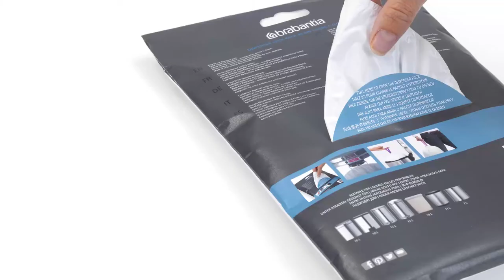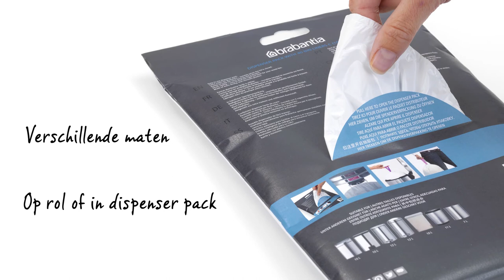Brabantia PerfectFit afvalzakken | Past perfect! | Brabantia (BE)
Brabantia's PerfectFit afvalzakken zijn precies afgestemd op de Brabantia afvalemmers. Voor elk model is er een perfect passende afvalzak.

En ze zijn erg praktisch. Door de handige trekbandsluiting is de volle zak makkelijk te verwijderen, dicht te knopen en mee te nemen.

De zakken zijn vervaardigd van extra sterke, scheurbestendige kunststoffen.

De zakken zijn makkelijk te plaatsen, doordat de ventilatiegaatjes de overtollige lucht eruit laten.

De afvalzakken zijn op maat gemaakt voor Brabantia afvalemmers en daardoor onzichtbaar als het deksel dicht is.

De juiste afvalzak voor je afvalemmer is eenvoudig te vinden, dankzij de slimme codering. Check de kleurcode aan de binnenkant van de Brabantia afvalemmer en je weet precies welke zakken je nodig hebt. Zo heb je altijd de juiste maat.

De PerfectFit afvalzakken zijn verkrijgbaar voor iedere Brabantia afvalemmer, op een rol of in een handig dispenser pack.